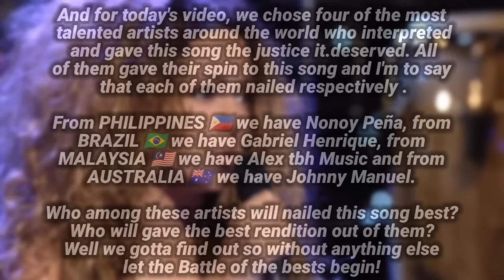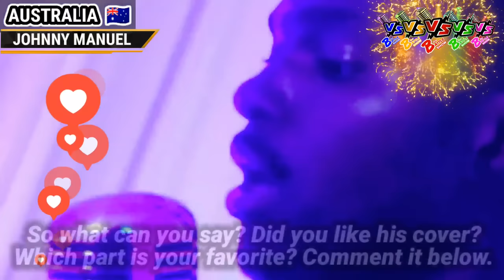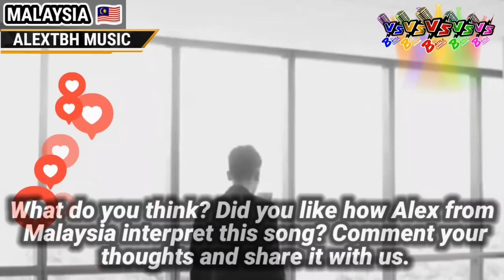MY ALL - Nonoy Peña 🇵🇭 VS. Johnny Manuel 🇦🇺 VS. Gabriel Henrique 🇧🇷 VS. Alextbh 🇲🇾 | Who's the best?